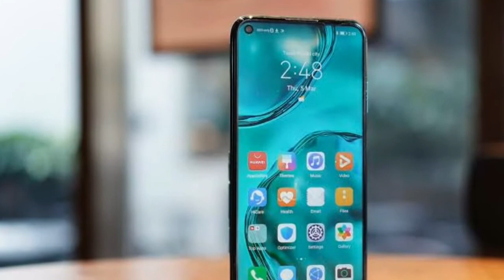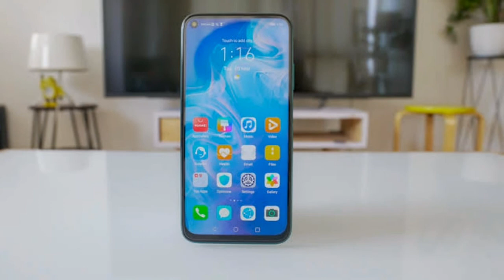Huawei Nova 7i Review | Specification and price in pakistan| Tech Sufyan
Huawei Nova 7i  complete specification | Huawei Nova 7i release date | Huawei Nova 7i price in pakistan | Huawei Nova 7i best mobile for pubg

Aj ki video mai apko Huawei Nova 7i ki complete specification,or price ky bary ma batao ga

1)This video has no negative impact on the original works (It would actually be positive for them)
2)This video is also for teaching purposes.|